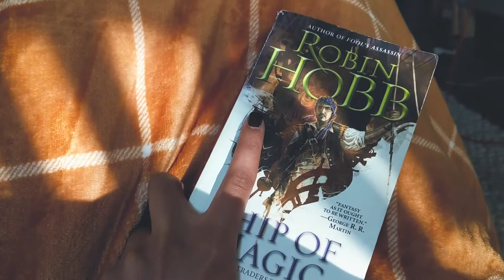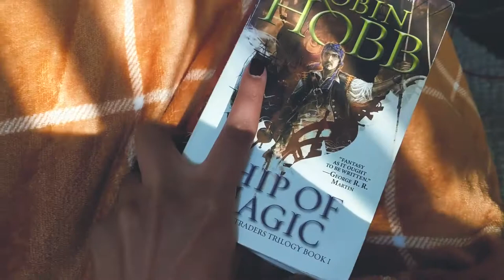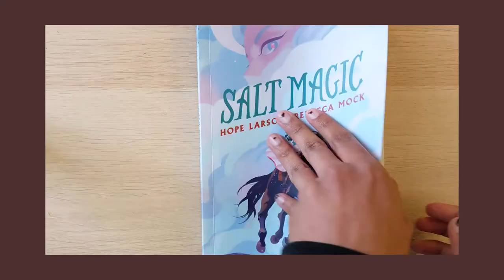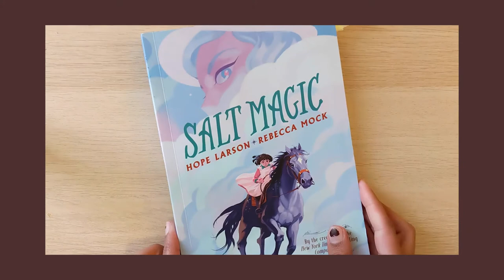READING VLOG: back to reading Robin Hobb + a graphic novel gem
^_^ These have been fun to make, and after some thought, I'm hoping to switch my format to reading vlogs (that may contain spoilers) + reading wrap ups that just contain spoiler-free book reviews~

✨ books discussed:
- Ship of Magic
- Salt Magic